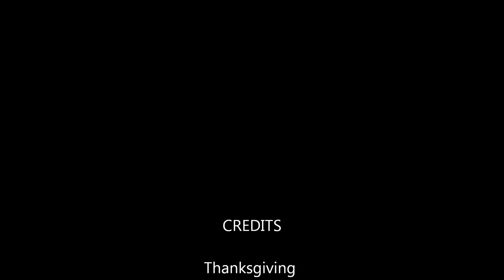Thanksgiving 1988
Thanksgiving at the Shay compound, 1988